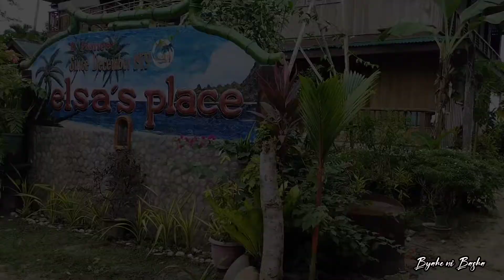WHERE TO STAY IN PORT BARTON, PALAWAN?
Byahe ni Basha